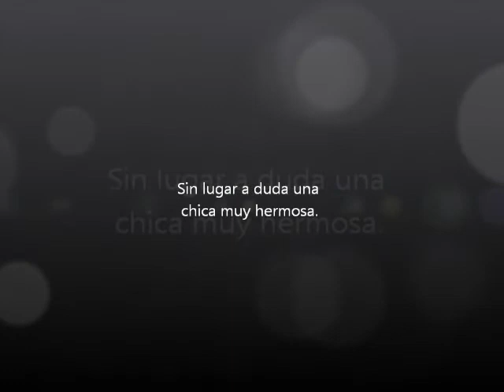Teresa Diaz Ditta